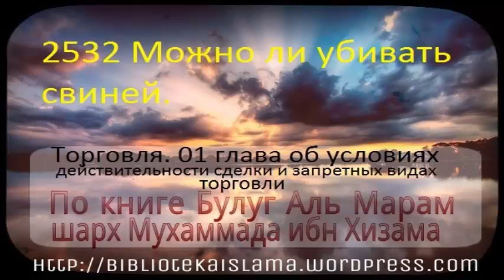2532 Можно ли убивать свиней